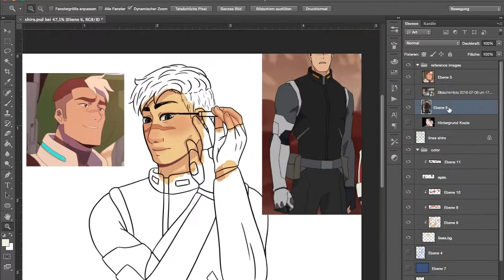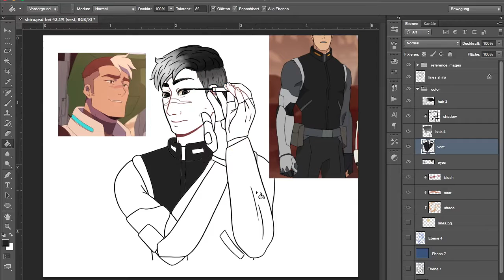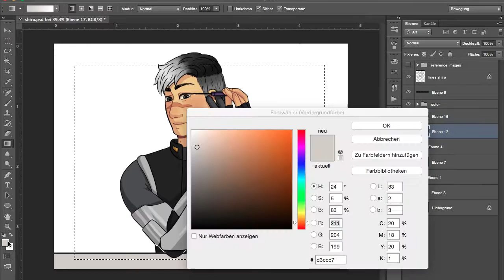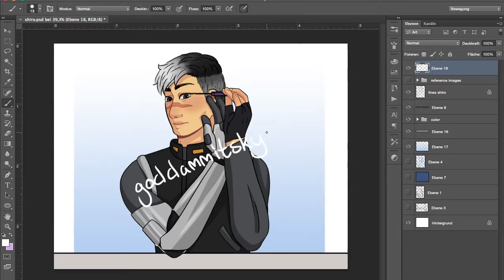SHIRO'S EYELINER * Voltron * Speeddraw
This is a very quick video dedicated to my latest obsession. The lineart fucking killed me so i couldn't record that tbh.
Also you cannot tell me shiro doesn't wear eyeliner have you seen his eyes??
hope you liked this quick and spontaneous thing